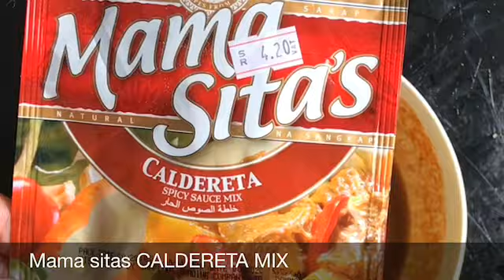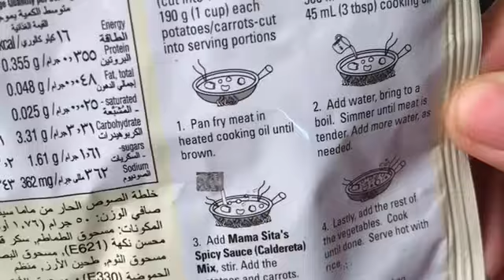HOW TO COOK BEEF CALDERETA / BEEF CALDERETA RECIPE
Hubby’s request for our lunch fam date...

Ingredients are:

Oil
Onion
Garlic
1/2 kilo BEEF (pure meat)
Potato
Carrots
Bell pepper
Green peas
Mama sita’s CalderetaMix

If mix not available
 You may add (anato seed,achuete,salt,black pepper,sugar,cornstarch)

This video is not sponsored, just want to share with you  how to cookBEEF Caldereta the easiest way, hassle free and time saver

Cooking time 15-20mins

Pressure cooker helped me save time and energy specially for a full time mom like me...

Thank You All for always supporting my channel and encouraging me to be better the next time around.

If you enjoy watching this video please give this video a big thumbs up👍